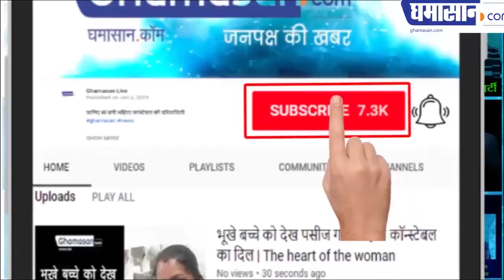व्यंकटेश लक्ष्मी देव स्थान में मची गुरु पूर्णिमा की धूम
विष्णु प्रपन्नाचार्य जी महाराज से लिए भक्तों ने आशीर्वाद